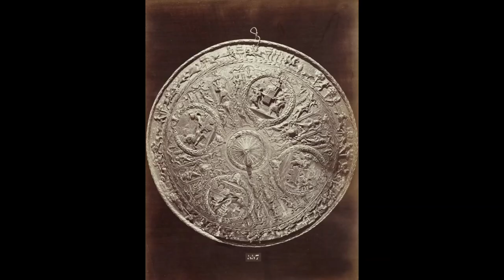Armour/Armor, Photos, Madrid Spain, 1870-1890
Armour/Armor from Madrid Spain 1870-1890. Some old photos of Old World armor, very detailed.